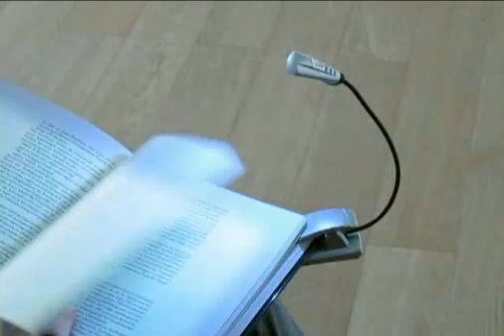WEDO® Mobile Leselampe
Geeignet für: Musiker (Konzert, Sinfonieorchester), "Buchliebhaber" (Leseratten), Installateure (Gas, Wasser, Strom), Sport-, Vereins - Trainer (Wettkampf, Training), Hobby, Handwerk, Werkstätten, Kfz-Mechaniker, Inspekteure (Inspektion), Prüfer, Gutachter (Kfz, Immobilien, etc.)

Die mobile Leselampe von WEDO® ist klein, leicht, handlich und riesig in der Leistung. Denn die neue LED-Technologie garantiert nicht nur einen äußerst sparsamen Batterieverbrauch, sondern auch superhelles Licht und lange Lebensdauer.

Der Clip hat eine große Sperrweite von ca. 30 mm und lässt sich somit fast überall sicher befestigen. Der lange, biegsame Hals ermöglicht eine optimale Ausleuchtung.

Ob im Bett oder unterwegs, im Flugzeug oder in der Bahn, überall dort, wo eine mobile Lichtquelle benötigt wird, ist diese Leselampe eine tolle Lösung.

Durch den Clip lässt sich die Lampe auch hervorragend an einem Notenständer befestigen, um die Notenblätter zu beleuchten. Kein lästiges Kabelgewirr mehr.

Die Lampe ist in einem transparentem Geschenkkarton verpackt.